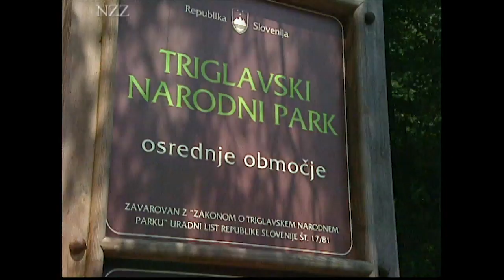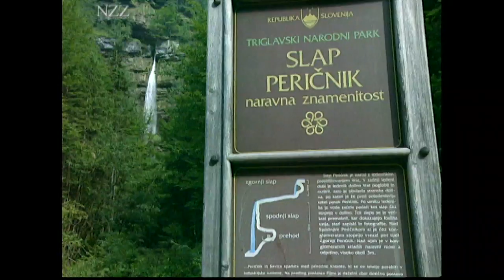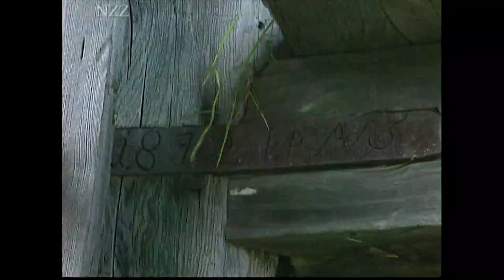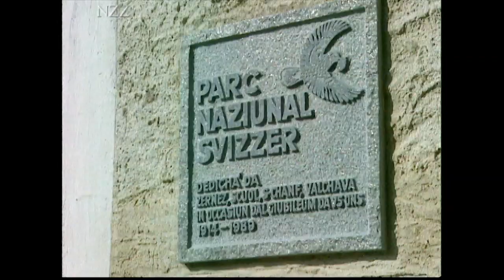Triglav: Paradies der Alpinisten | Nationalparks in Europa (3) - Doku von NZZ Format (2000)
Triglav: Dieser Gebirgsnationalpark gleicht in vielem dem Schweizerischen Nationalpark. Grandiose Gebirgslandschaften mit bizarren Formationen, Schluchten, Seen, bevölkert von Gämsen, Steinböcken, Luchsen und Bären. Im Parkgebiet befinden sich auch typisch slowenische Dörfer mit entsprechender land- und forstwirtschaftlicher Ausrichtung, sowie viele Berghütten für Alpinisten und Bergwanderer. Auch die Volkstraditionen wie die Oberkrainer Musik, Handwerk und die Legende des "Zlatorog", eines Steinbocks mit goldenen Hörnern, werden in der Region hochgehalten. Alle Slowenen träumen davon, einmal in ihrem Leben den Gipfel des Triglav zu besteigen.

In "NZZ Swiss made": Reizwort Parkerweiterung. Die Pläne des Schweizerischen Nationalparks wecken Souveränitätsängste.

Über die Serie "Nationalparks in Europa":
In Europa gibt es über 300 National- und Naturparks. Alle erfüllen international normierte Anforderungen, obwohl sie sich punkto Konzept, Größe, Ziele und Schutzmaßnahmen stark unterscheiden. In dieser Serie werden Gemeinsamkeiten und Unterschiede dokumentiert: großartige Landschaften, Tiere und Pflanzen, historische und aktuelle politische, wirtschaftliche und ökologische Zusammenhänge. Die jeweiligen "NZZ Swiss made"-Beiträge kommen aus dem Schweizerischen Nationalpark. Er ist der zweitälteste in Europa (1914) und gilt als besonders rigoros geschützt.